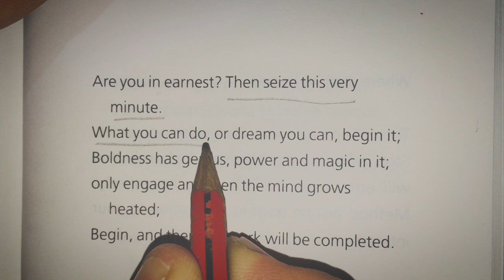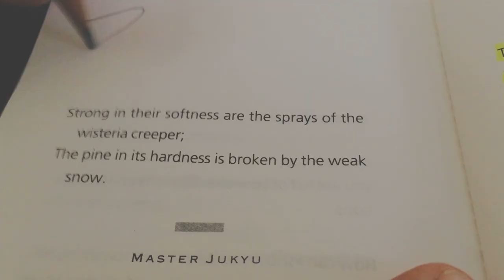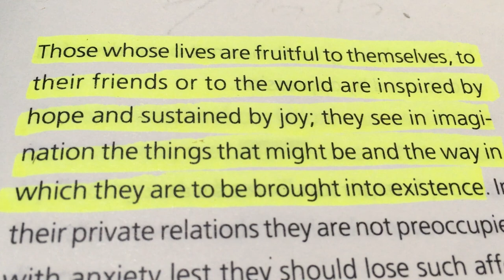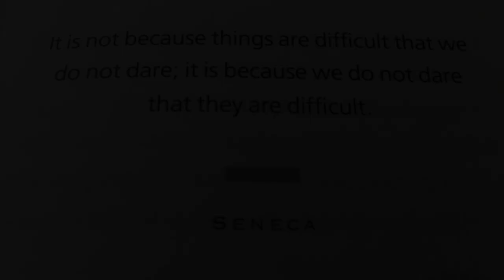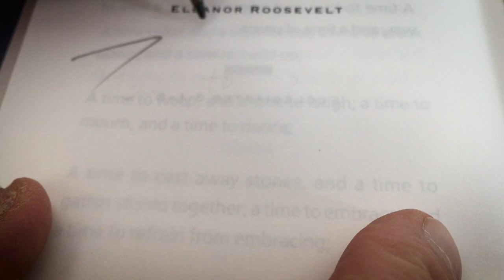THE HVT STORY PROF DE GRUCHY